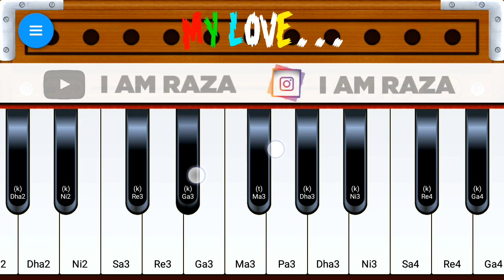Mera Dil Bhi Kitna Pagal Hain | On Mobile Harmonium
_________/OFFICIAL LINKS\________